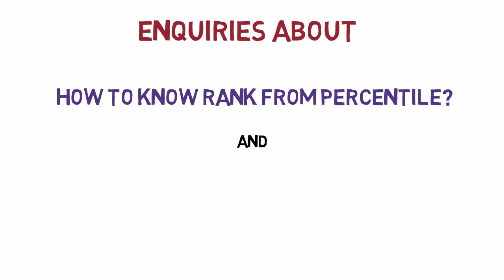Percentile To CET Marks?